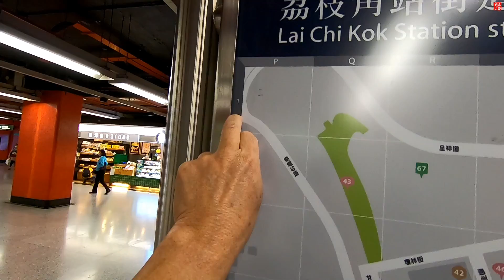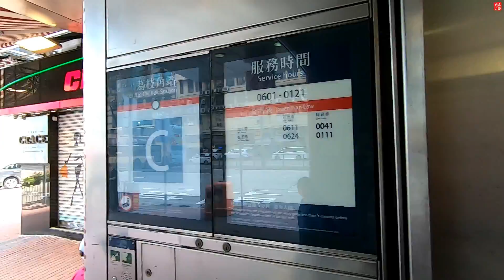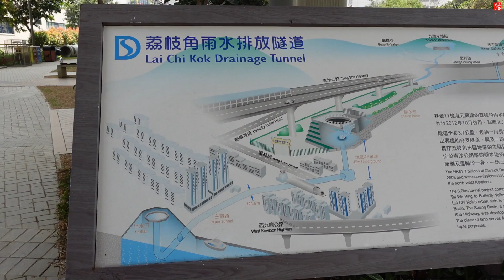荔枝角的神秘通道: 99%香港人未去過 Lai chi Kok underground Drainage Tunnel